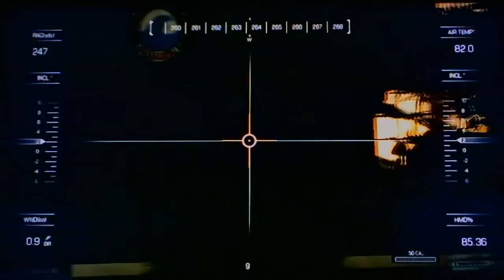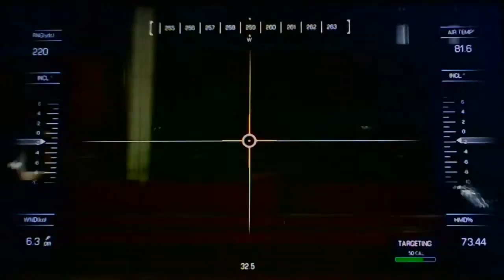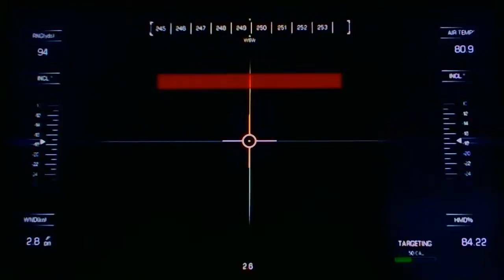COD Ghosts Campagin ep2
Hope you like my new intro and the new episode. Enjoy